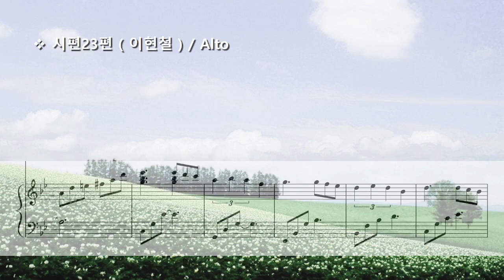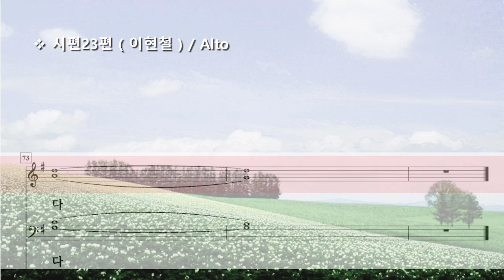시편 23편 ( 이현철 ) / Psalm 23 Alto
Psalm 23